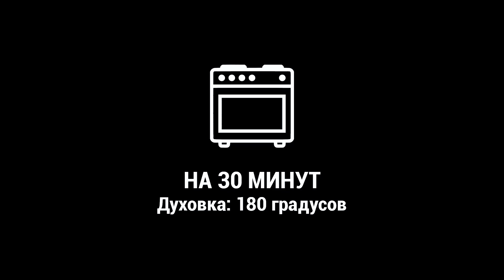Простой ЛАВАШ и ТВОРОГ, а получается НЕВЕРОЯТНО Вкусный ПИРОГ - Проще пирога НЕ БЫВАЕТ!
ПИРОГ ИЗ ЛАВАША С ТВОРОГОМ И ЯГОДАМИ

Ингредиенты:
- 500гр творога
- 2 яйца
- подсластитель: сахар, сахарозаменитель, мед, сироп, варенье или джем - по вкусу
- 2 листа лаваша
- 200-300гр ягод или фруктов
- 100мл кефира

Творог смешиваем с 1 яйцом и подсластителем (примерно 2-3 ст.л. сахара, но лучше ориентируйтесь на свой вкус).
На лист лаваша выкладываем половину творога и половину ягод или нарезанных фруктов. Подойдут как свежие фрукты, так и замороженые. Вишня без косточек, смородина, черника, клубника, малина, яблоки, груши, бананы, персики, абрикосы и т.п. Сворачиваем лаваш в рулет.
Со вторым листом лаваша поступаем точно так же.
Укладываем рулеты в круглую форму для запекания в виде улитки.

Смешиваем кефир с 1 яйцом и сахаром или сахарозаменителем (около 1 ч.л.). Поливаем этой смесью лаваши и даем им пропитаться минут 15. Затем убираем в разогретую до 180 градусов духовку минут на 30 - выпекаем до готовности.

По желанию готовый пирог можно сверху полить сгущенкой, медом, сиропом, йогуртом, расплавленным шоколадом или оставить все как есть.